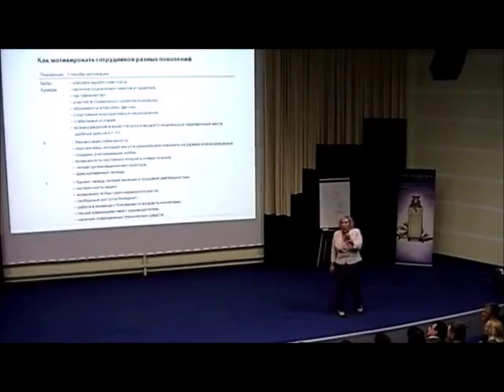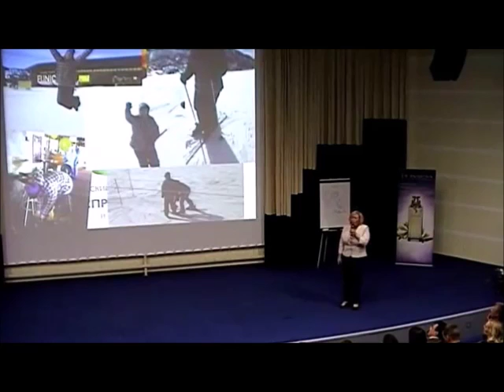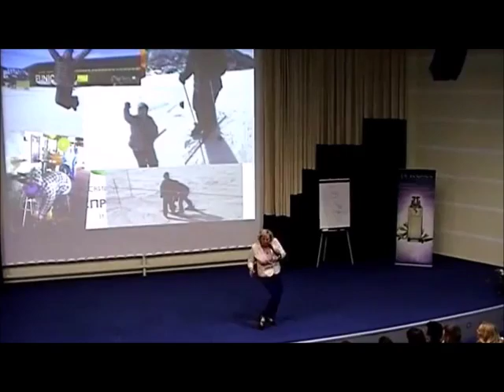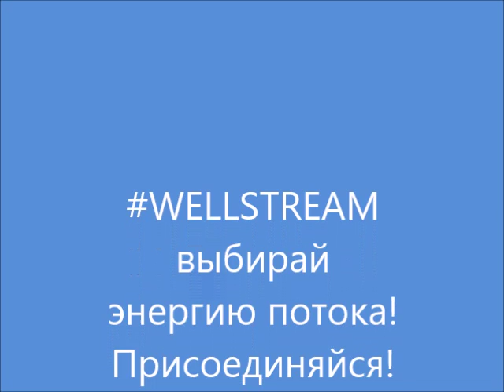Горные лыжи и спонсирование новичков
Осознанный взгляд на свои сильные стороны позволит выбрать правильную деятельность в кратчайшие сроки